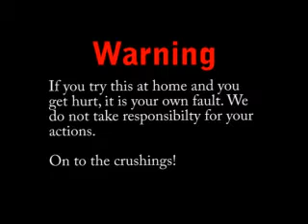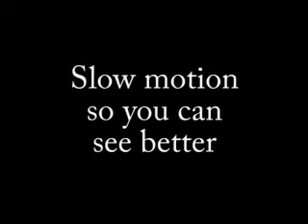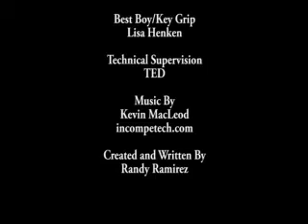Feeling Chipper? - College Football 2007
10 teams start the journey, but one gets left behind. That is one lucky helmet.

Northwestern, Georgia Tech, Louisville, Stanford, Miami, Oregon State, Nebraska, Mississippi State, Oklahoma State, and Vanderbilt.